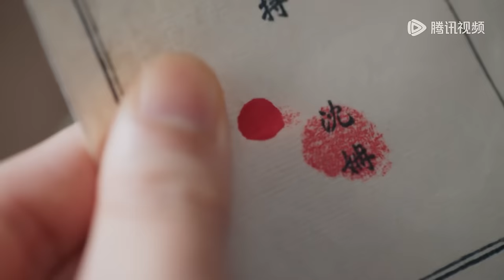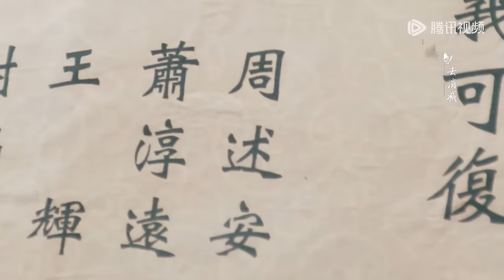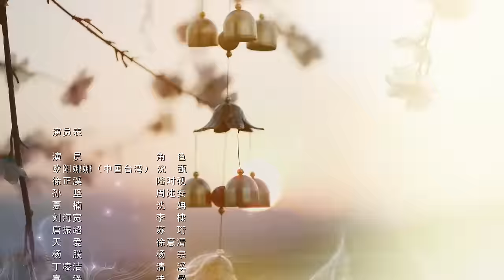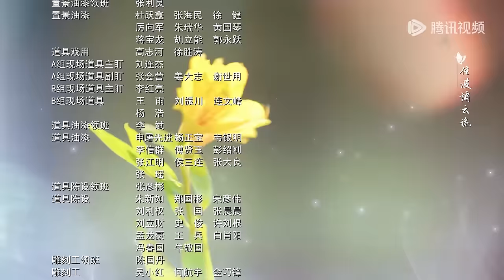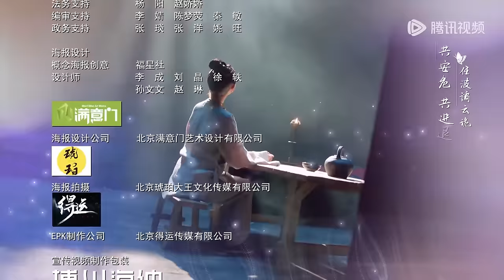ENG SUB【永安梦 Yong'an Dream】EP15 沈姌遭遇不测失踪，沈甄被诬陷下狱（欧阳娜娜、徐正溪）